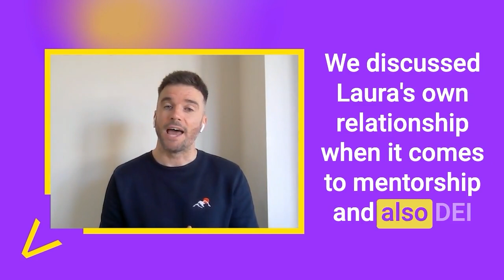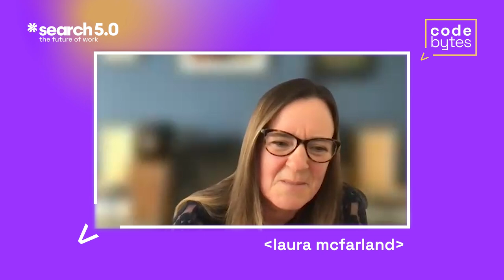The Art of Tech Architecture | Code Bytes: Laura McFarland, Senior Solutions Architect at Liberty IT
On today's episode of Code Bytes, Stephen is delighted to be joined by Laura McFarland, Senior Solutions Architect at Liberty IT.

The pair look into Laura’s journey through the evolving tech landscape, her pivotal projects that redefine customer engagement through innovative chatbots, and her insights on mentorship and women’s roles in tech.

Discover the impacts of embracing change and the importance of mentorship in navigating the fields of technology and architecture.

For more episodes of Code Bytes, please visit Search 5.0's